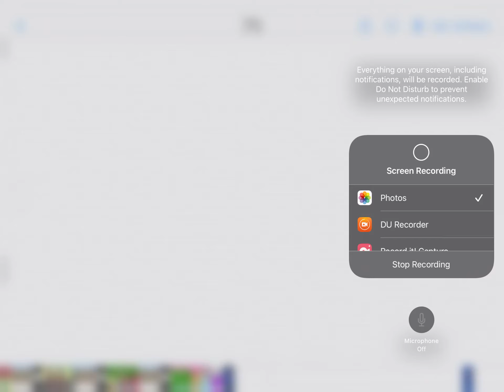Yakkos world but i animated it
Sorry if it’s bad this is my first attempt